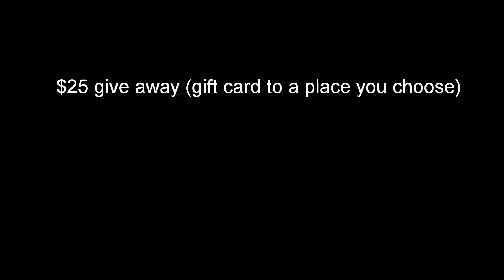give away info + 3lb bass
Hello this is a short video to go over the give away info that I am having and also some short clips I shot over the week fishing after work.
Remember to enter the contest you will need to :
1. comment anything
3. like the video
Winner will be chosen at random  once I hit 50 likes comment. Winner will choose what gift card they want and I will purchase and mail it to them or if its a online gift card I can send via email.  I decide to go gift card way so the winner can chose what they want to buy. Thanks again and don't forget to enter!!